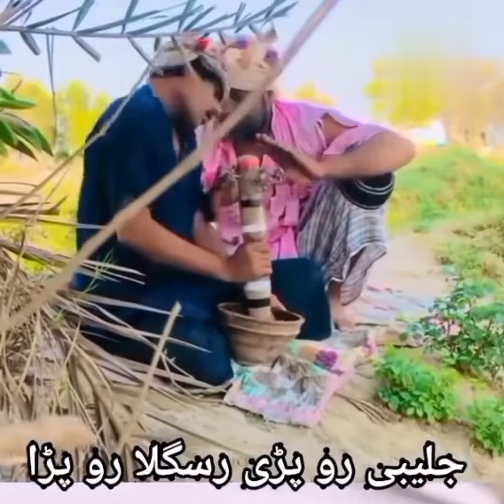जलेबी रोपडी रसगुल्ला रोपडा 😃Jalebi ro pdi 😃Rasgulla Ro pda 😄 ful comedy😀जलेबी रसगुल्ले की बात 😃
Jalebi Rabari
rasgulla ropada
mast comedy
funny video
viral video
viral funny video
Jalebi Rabari rasgulla ropada